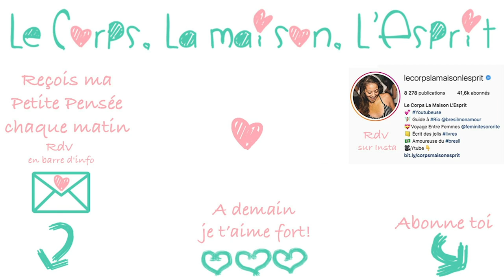🔻Une sirène à Paris | Le Corps La Maison L'esprit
🔔 Dans cette vidéo je te parle du livre "Une sirène à Paris" de Mathias Malzieu que j'ai adoré.

La quatrième de couverture : "« L'ingrédient magique, c'est l'amour. Car il permet la cristallisation du rêve. Saupoudrez le tout d'une pincée de surprise, et votre vie aura un goût exquis ! »
L'histoire d'amour impossible entre un homme et une sirène dans le Paris contemporain. Nous sommes en juin 2016, la Seine est en crue. De nombreuses disparitions sont signalées sur les quais. Attiré par un chant aussi étrange que beau, Gaspard Snow découvre le corps d'une sirène blessée, inanimée sous un pont de Paris. Il décide de la ramener chez lui pour la soigner, mais tout ne passe se pas comme prévu. La sirène explique à Gaspard que les hommes qui entendent sa voix tombent si intensément amoureux d'elle qu'ils en meurent tous en moins de trois jours. Quant à elle, il lui sera impossible de survivre longtemps loin de son élément naturel... "

👉 Où trouver... ce livre ? Dans les librairies ou bien sur Amazon

💕 Envie de découvrir mon Programme Bonheur?
Il est gratuit et illimité pendant 30 jours avec le code "Bonheur"

💌 Tu veux chaque jour recevoir un petit mot, une pensée, de belles énergies, de l'amour?
Voilà le lien pour recevoir ma Petite Pensée dés demain matin

🔻 Tu veux expérimenter la Féminité et Sororité comme je l'ai découvert ici à Rio?

 🎼  Musique  🎼
La musique de fin est jouée par Léandro

le corps la maison l'esprit, booktube, booktuber